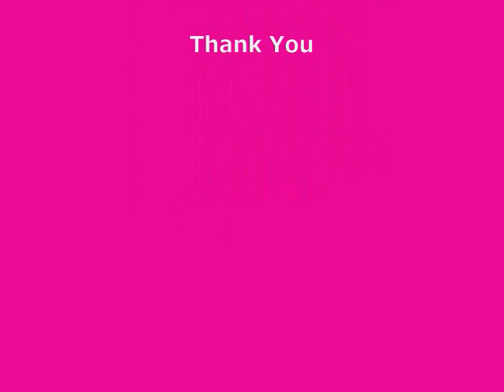shanghai jazz night 2011.1.27.wmv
野村佳乃子with薗田憲一とデキシーキングス
上海ジャズナイト
2011年1月27日（木）青山セントグレース大聖堂Zillion
演奏曲目　ペルシャの市場　ウエルカム上海　私の青空　あなたとならば　ダイナ　夜来香　何日君再来　シュッドアイ　St.Louis Blues  上海リル　蘇州夜曲　素敵なあなた　After You've Gone  りんごの木の下で　ウエルカム上海
お食事のメニュー
シェフ自慢の特製料理に加え
上海租界にあった有名ウクライナレストランの「世界一おいしいサラダ」
近衛文隆と美貌の女スパイ鄭蘋如がデートで食したお料理夢のメニューの数々